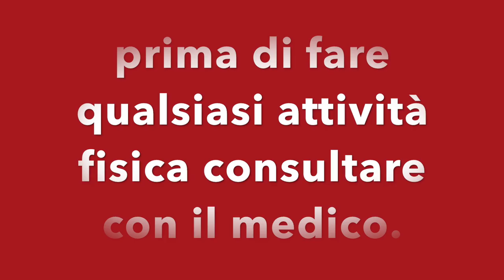TRX ESERCIZI GLUTEI BICIPITI TRICIPITI E PETTO COMPLETO WORKOUT - ESERCIZI GAMBE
Ciao Amici

Qui condivido con voi queste esercizi con il TRX dove si lavora tutto il corpo, senza farsi male.

trx esercizi gambe glutei bicipiti tricipiti e petto completo
circuito per tonificazione inferiori e superiori con trx

esercizi utile di fare al parco gym e casa con il trx

gambe pesanti